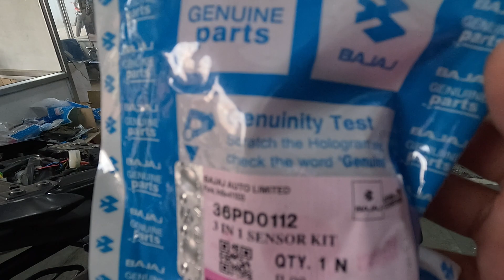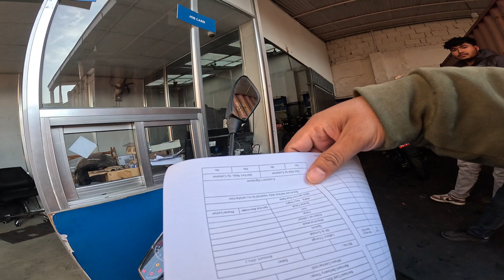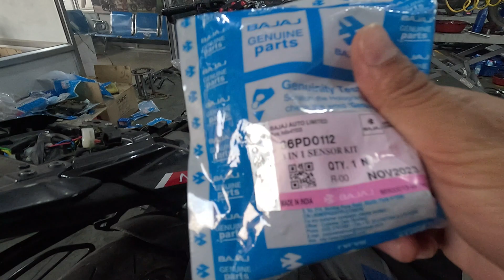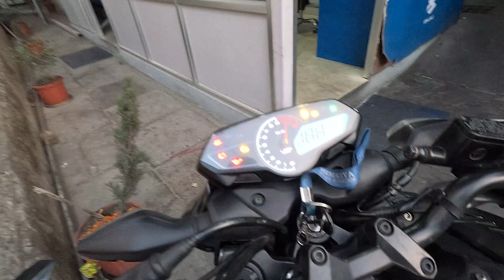N160 TPS Sensor Problem & Solution | Pulsar n160 in Nepal | Bajaj Pulsar n160 Problems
In this video i explain about my biken160 problem about TPS sensor and its solution as How to fix TPS sensor Problem.

A throttle position sensor (TPS) is a sensor used to monitor the air intake of an engine. The sensor is usually located on the butterfly spindle/shaft, so that it can directly monitor the position of the throttle. More advanced forms of the sensor are also used. For example, an extra "closed throttle position sensor" (CTPS) may be employed to indicate that the throttle is completely closed. Some engine control units (ECUs) also control the throttle position by electronic throttle control (ETC) or "drive by wire" systems, and if that is done, the position sensor is used in a feedback loop to enable that control.

Related to the TPS are accelerator pedal sensors, which often include a wide open throttle (WOT) sensor. The accelerator pedal sensors are used in electronic throttle control or "drive by wire" systems, and the most common use of a wide open throttle sensor is for the kick-down function on automatic transmissions.

Modern day sensors are non contact type. These modern non contact TPS include Hall effect sensors, inductive sensors, magnetoresistive and others. In the potentiometric type sensors, a multi-finger metal brush/rake is in contact with a resistive strip,  while the butterfly valve is turned from the lower mechanical stop (minimum air position) to WOT, there is a change in the resistance and this change in resistance is given as the input to the ECU.

Non contact type TPS work on the principle of Hall effect or inductive sensors, or magnetoresistive technologies, wherein generally the magnet or inductive loop is the dynamic part which is mounted on the butterfly valve throttle spindle/shaft gear and the sensor & signal processing circuit board is mounted within the ETC gear box cover and is stationary. When the magnet/inductive loop mounted on the spindle which is rotated from the lower mechanical stop to WOT, there is a change in the magnetic field for the sensor. The change in the magnetic field is sensed by the sensor and the voltage generated is given as the input to the ECU. Normally a two pole rare-earth magnet is used for the TPS due to their high Curie temperatures required in the under-hood vehicle environment. The magnet may be of diametrical type, ring type, rectangular or segment type. The magnet is defined to have a certain magnetic field that does not vary significantly with time or temperature.
n160 tps sensor problem 2023

Timestamps:
00:00 Intro
01:34 What is TPS Sensor Problem
4:49 Changing TPS Sensor
08:55 Riders view about tps problem
10:25 Difference after TPS change
12:16 Checking TPS Problem next day
13:46 N160 TPS Sensor Problem & Solution
16:15 End of the Video

Edited on - Premiere Pro 2023

🎬 Production Credits
✍️ Edited by: Rider Boy Bidur ( Rider_boy_bidur)
📷 Filmed by: संयोग शिशिर " ssbks"
💡 Produced by: RBB Creation - @rbbcreation

Please do not download and repost my videos on any social media channel.
If you find anybody doing so, please le me know and help me to report the video/ contains.